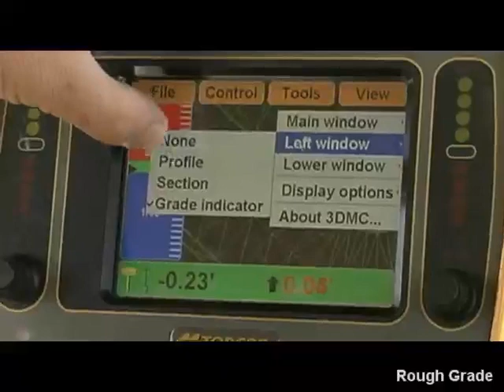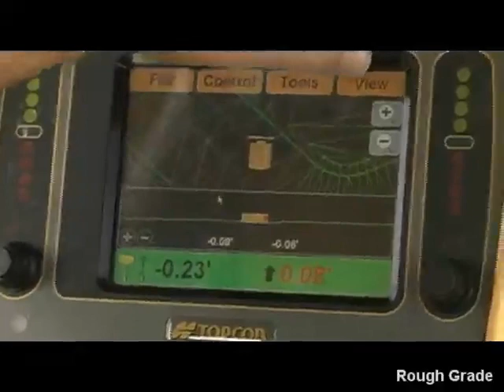GPS Assisted Rough Grading (Arabic)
Dozer Rough Grading work assisted by Topcon GPS MC (Machine Control).(MC 3/6)Lanugage Arabic. #0024